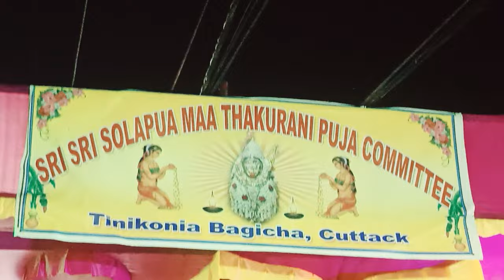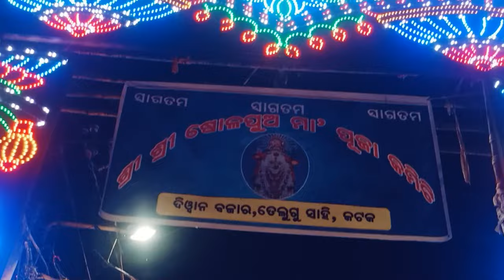TINKONIA BAGICHA AND DEWAN BAZAR MAA SOLAPURI PUJA VIDEO VERY FAMOUS.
The famous puja of Maa solapuri in Dewan Bazar and Tinkonia bagicha